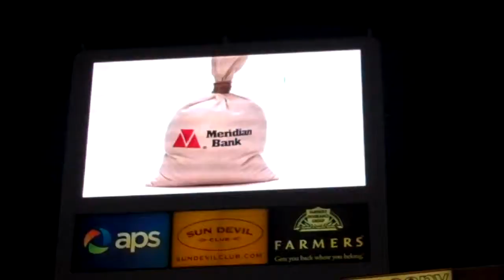Meridian Bank VB- FB 10.10